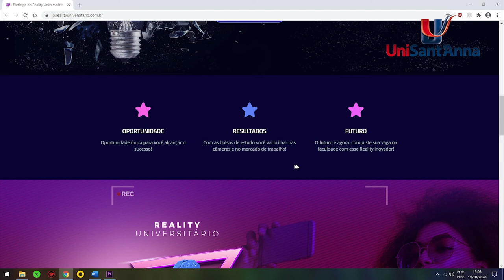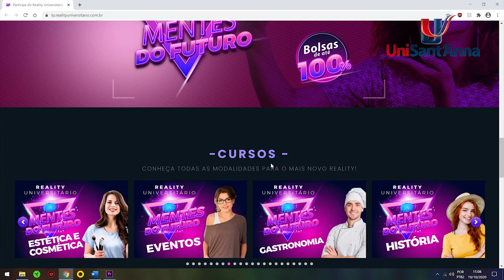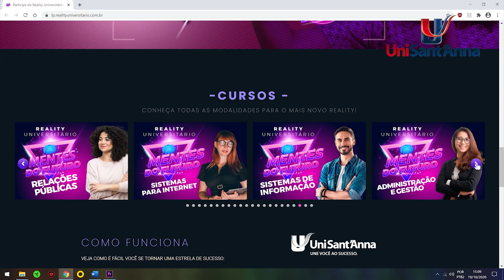Reality Universitário Mentes do Futuro | Entrevista com o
Conheça o nosso Reality Universitário Mentes do Futuro. Na entrevista, o reitor do UniSant’Anna, professor Natanael Atilas Aleva, e o coordenador do curso de Gastronomia,Jackson Cruz Cabral, contam tudo sobre a iniciativa inovadora da instituição que tem agora mais uma forma de seleção para candidatos aos cursos de graduação presencial . Vem entender como o nosso reality vai avaliar a aptidão dos alunos em cada área de interesse e ainda garantir uma bolsa de até 100%.